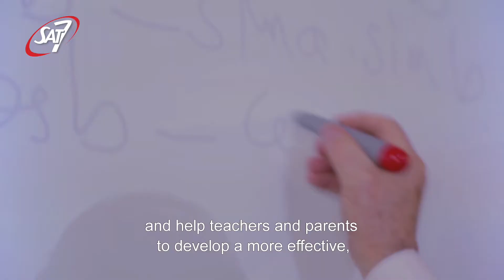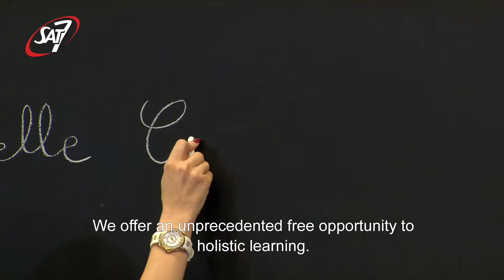SAT-7 ACADEMY - Launch Report